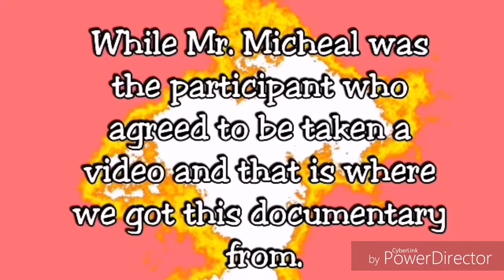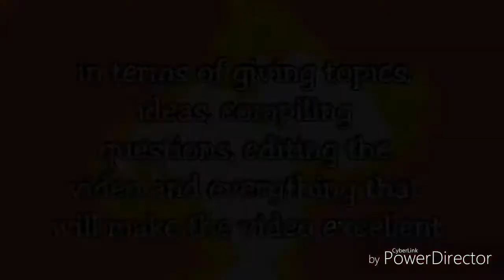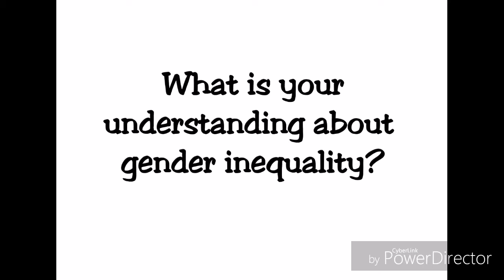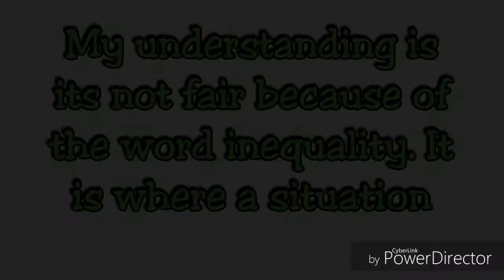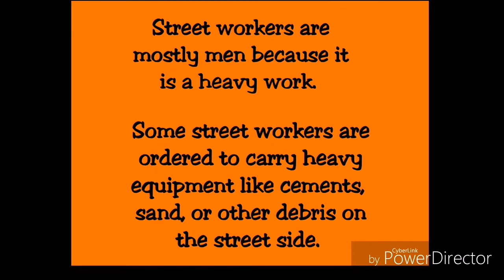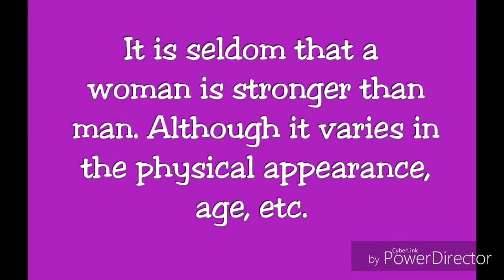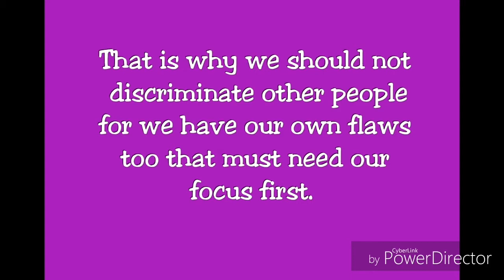GENDER INEQUALITY| DOCUMENTARY | SineHenero 2020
Gender inequality is the social process by which men and women are not treated as equals. Hence, in this video, we will show some perspectives of different recipients about their own opinions on Gender Inequality. Gender refers to the socially constructed characteristics of women and men --such as the norms, roles, and relationships that exist between them. Gender inequality limits access to quality health services and contributes to avoidable morbidity and mortality rates in women, also gender inequality is unacceptable. The Convention on the Elimination of All Forms of Discrimination against Women requires that women are accorded rights equal to those of men (equality) and that women be able to enjoy all their rights in practice.
The SineHenero (FIlm/Gender) film festival title is an original concept that deals with the pressing issues on any gender-related themes in the Philippine context through the lenses of students. Themes such as but not limited to relationship and conflict, discrimination and prejudice, real stories of GBV victim-survivor, success stories, feminism, empowerment, and development. The Film has two categories: Short Film or Documentary Feature.